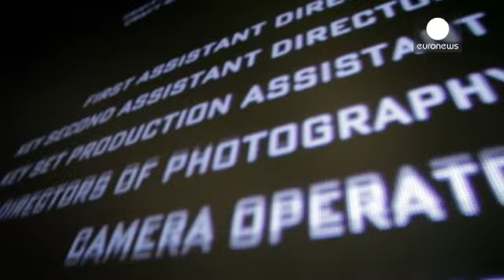El primer cine con camas de Europa abre sus puertas en Budapest - le mag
El primer cine con camas de Europa abrió sus puertas hace dos semanas en Budapest. El proyecto ha encontrado su ubicación en un centro comercial que llevaba 10 años cerrado y la inversión ha servido para revitalizar todo el complejo.

Los espectadores pueden ahora disfrutar de las películas tumbados, sin que falten las almohadas.

“Hay a quien le gusta sentarse en casa con las piernas en alto y con una almohada bajo su cabeza. Sin embargo, la pantalla de televisión no les parece suficiente y qu…